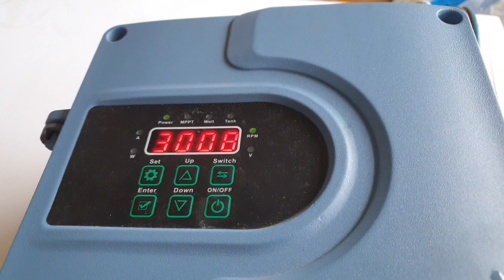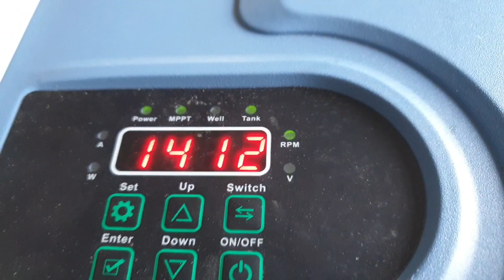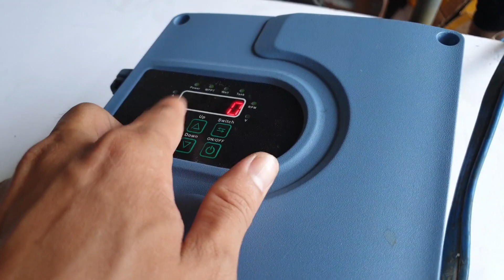HƯỚNG DẪN ĐẤU PHAO ĐIỆN CHO BƠM DC NLMT POWER S